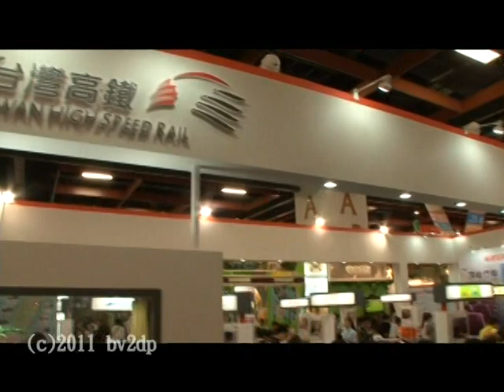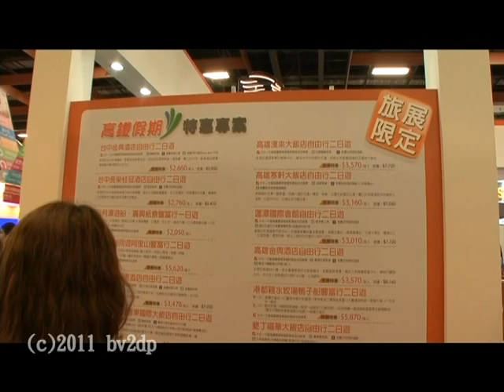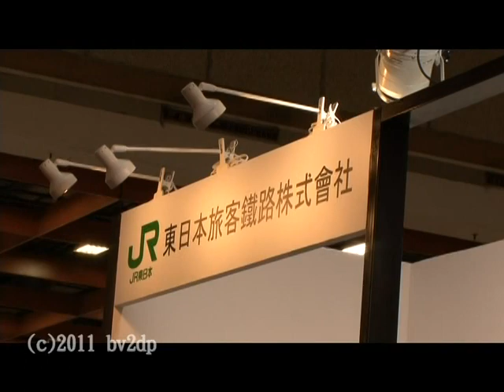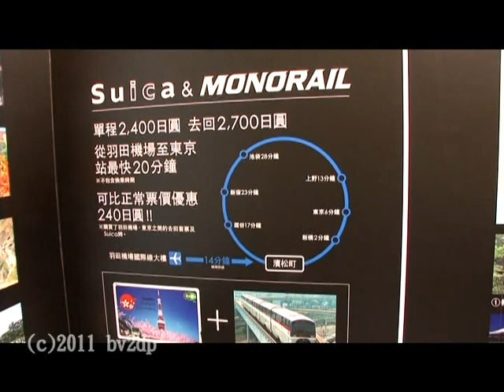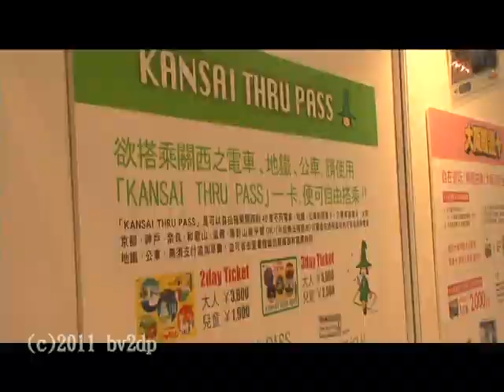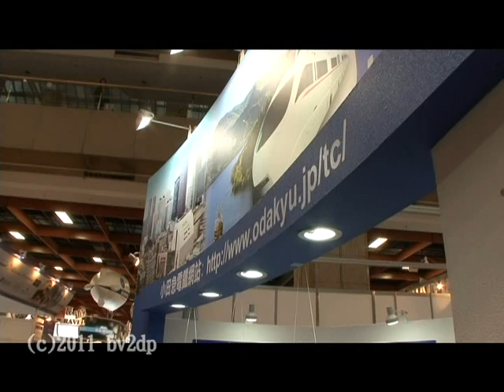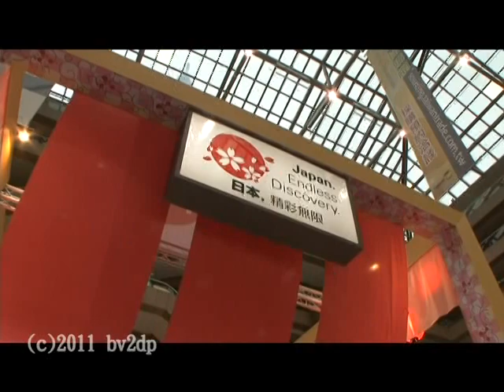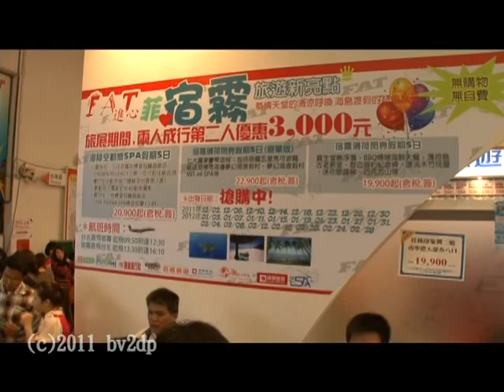2011台北國際旅展 台灣高鐵 JR東日本 近鐵 小田急 鐵道公司攤位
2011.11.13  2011台北國際旅展 世貿一館 台灣高鐵 JR東日本 近鐵 小田急 鐵道公司攤位